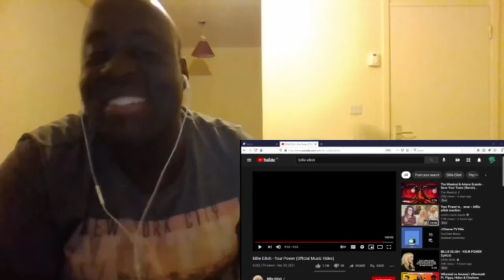BLONDE BILLIE!!!| Billie Eilish - Your Power (Official Music Video) UK Reaction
in today's video i will be reacting to Billie Eilish new song called Your Power